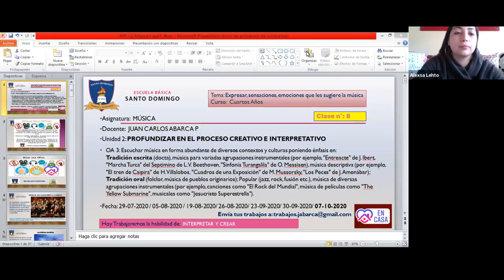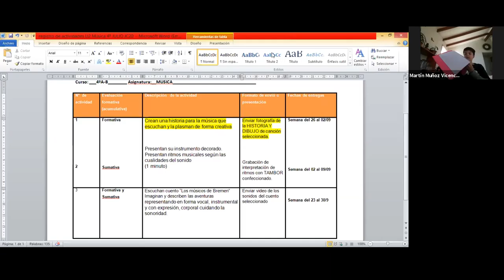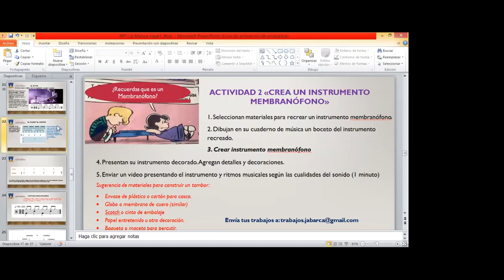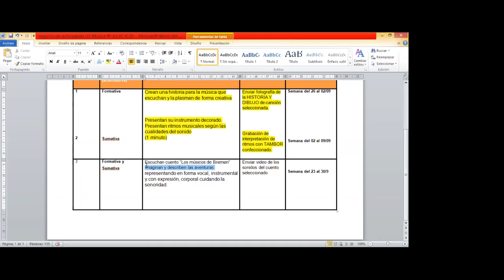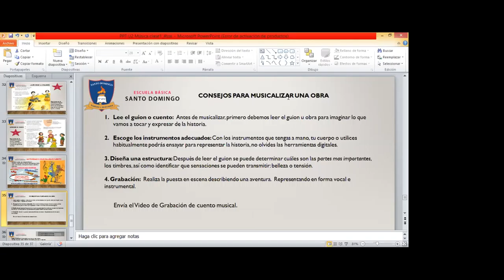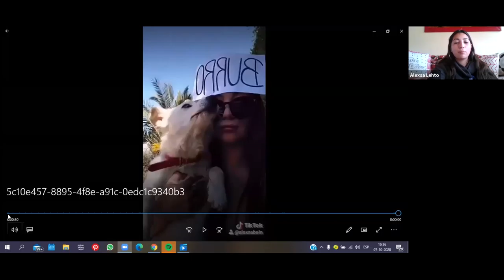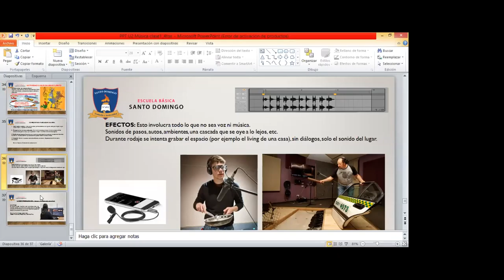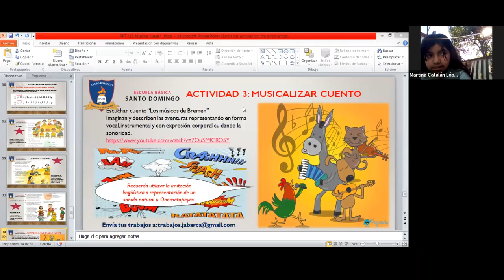Clase 8 - Musica - 4°Basico